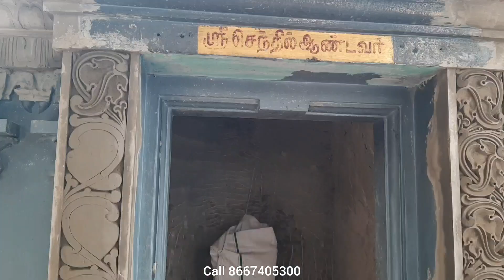Murugan Kovil front design